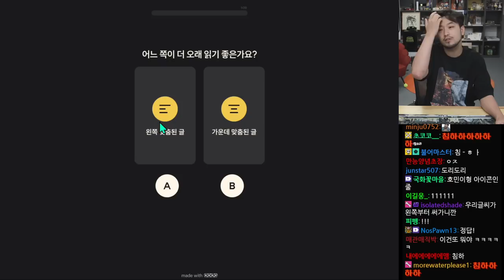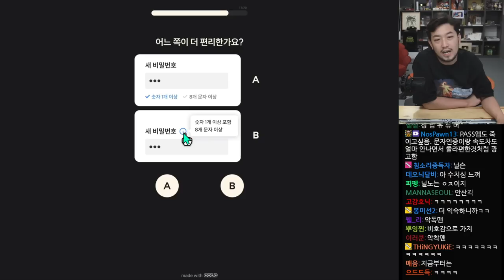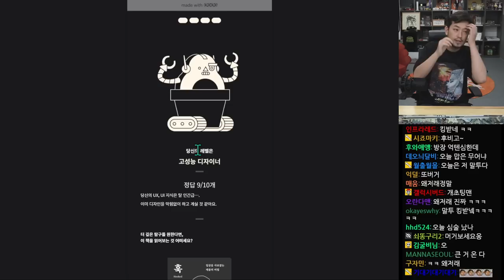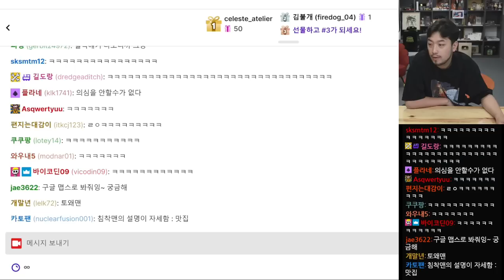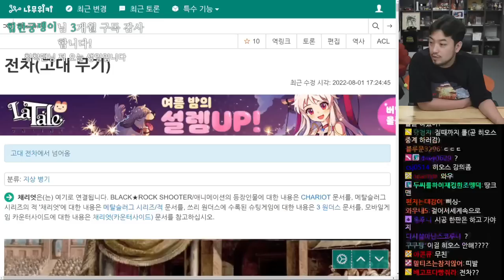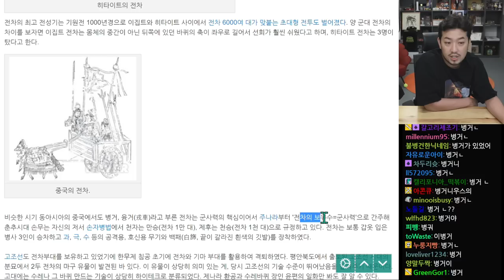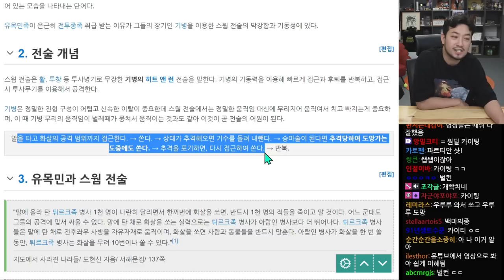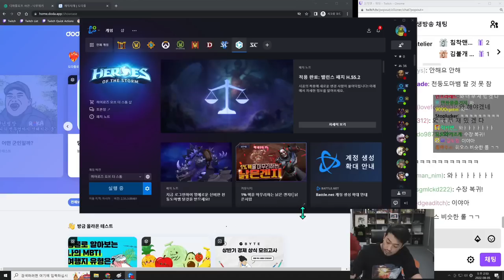2022년 08월 05일 | UX UI 디자인 테스트, 바질라멘 먹방, 고대 전차에 대해 알아보자, 히오스